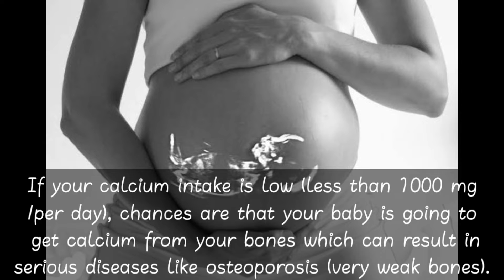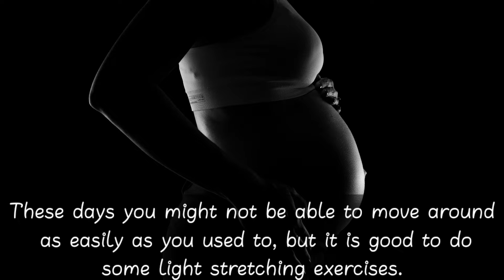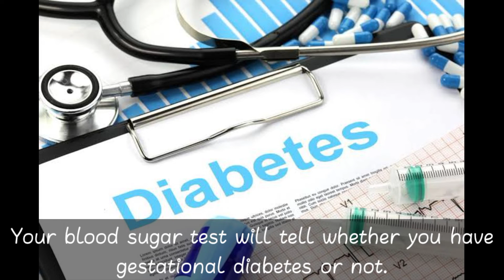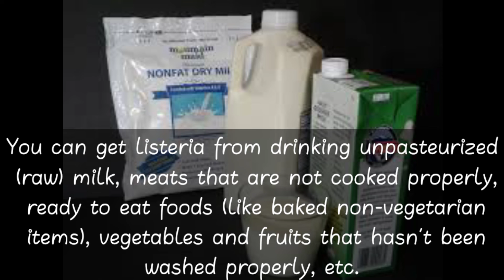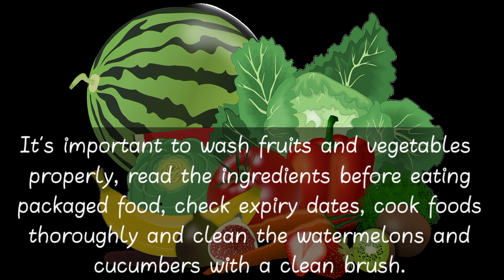Calcium intake during pregnancy|little wonder|Right position to sleep during pregnancy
Hello friends
This is my  new  video of this channel and  in this video I am  sharing the week by week fetal development and pregnancy tips.
You may have swelling in your feet or ankles. You may notice an increase in your appetite. Your baby is the size of a mango, and maybe over 1 pound. Baby's lungs are developing and you may notice them moving around a bit more.

It might become very difficult to sleep through the night. Your gas and indigestion problems, snoring and feeling of urinating will disturb your sleep all the night. The best way to deal with this is to buy a good maternity pillow that will give you support.

Plastic bottles contain a substance called BPA which has been found to cause miscarriages,ADHD, autism, cancer and other complications. It is much safer to use glass bottles or copper bottles to store water instead.

The Moms Co. Natural Body Butter (100 g) for Stretch Marks, Dry Skin and Itchy Skin with Shea and Cocoa Butter @ only 299/-

Ultimate Head to Toe Set - A Box of Nourishment for Skin & Hair with goodness of Cocoa, Shea Butter & 8 Powerful Oils

Mom and Baby starter kit for Complete Skincare of Mom and Baby.

Ministry Of Nuts Family Pack Of 5 Premium Dry Fruits Almonds 150g, Walnuts 125g, Pistachios 125g, Raisins 175g and Dates 175g in Different Combos Total 750g

to wear a comfortable, well-fitting and supportive bra that will make you comfortable for the entire day.

The orthotic inner soles are soles designed to fit inside your shoe and support your heel and feet.

 | complete pregnancy guide | Little wonder | pregnancy tips| pregnancy care
23rd week of pregnancy what to expect|week by week fetal development|little wonder|pregnancy week 23|